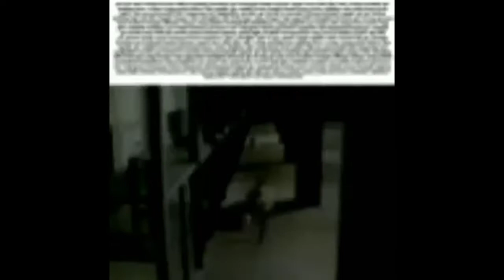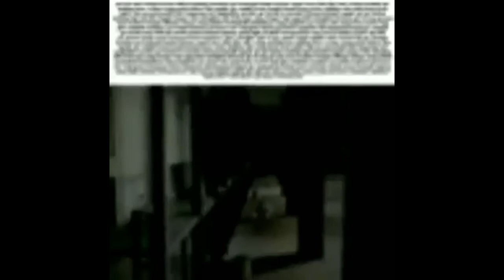5 minutes of 🏃